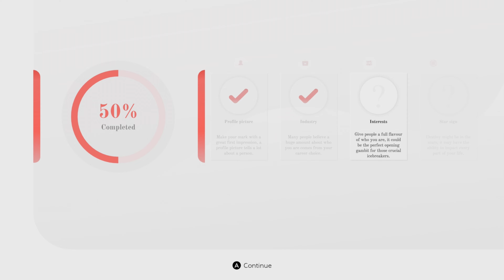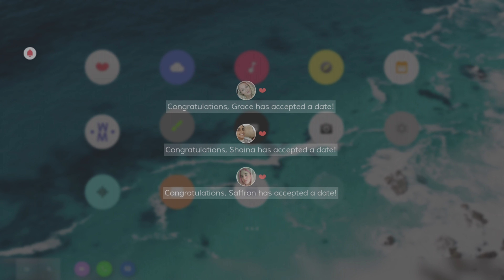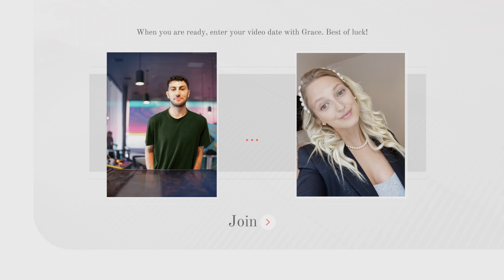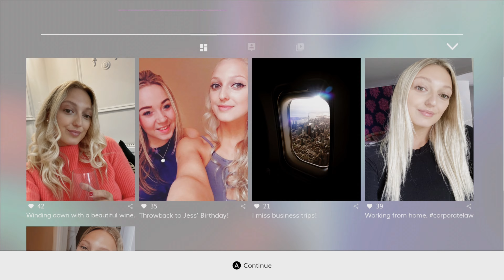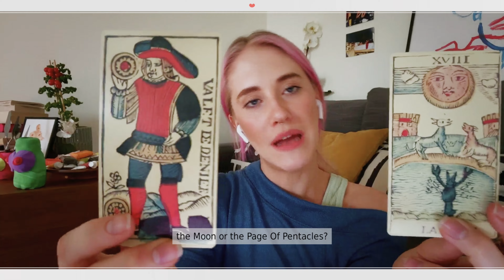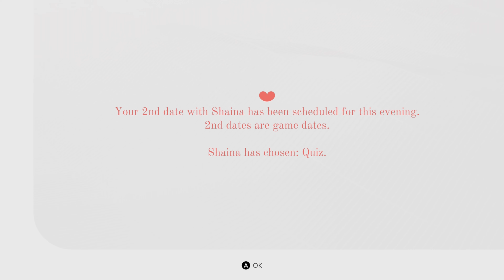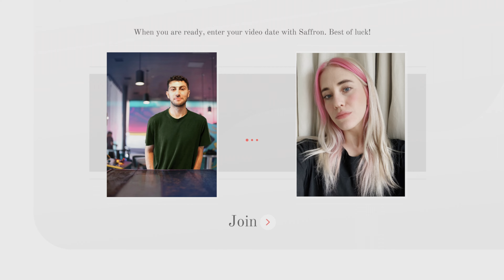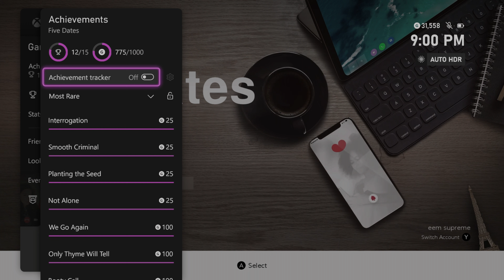Five Dates | Saffron | Walkthrough + Live Commentary | Xbox Series X [4Kp60]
Game: Five Dates
Version: N/A
System: Xbox Series X

Rating: 3/5

Positives: Acting isn't as bad as I expected, Fun to play with girlfriend, Funny moments
Mediocre: Gameplay
Negatives: I know there's 766 different scenes to discover but to me there's not a lot of replay value (I am not really interested in going back to discover them all)

Chapters:
00:00:00 - Game Start
00:01:57 - Saffron Date 1
00:11:05 - Shaina Date 1
00:20:12 - Grace Date 1
00:31:38 - Saffron Date 2
00:47:32 - Shaina Date 2
00:51:43 - Saffron Date 3